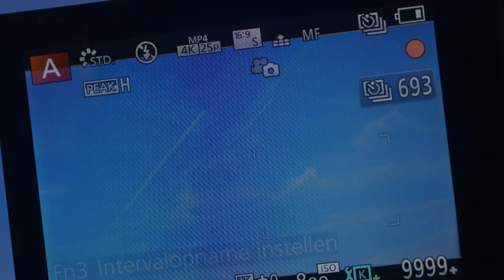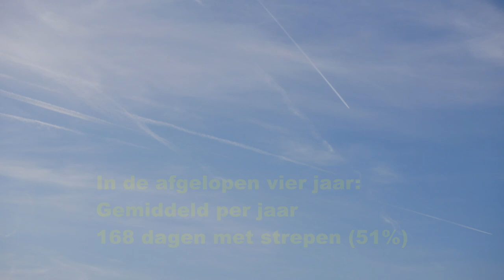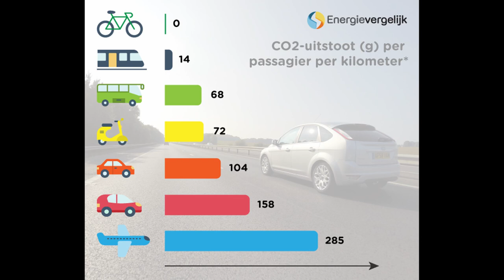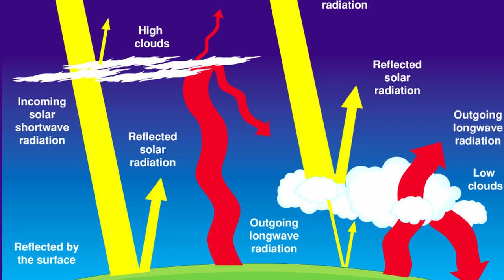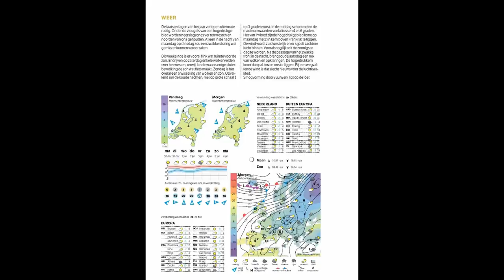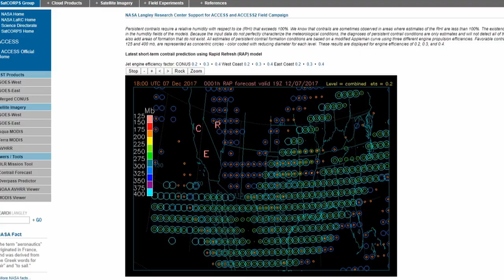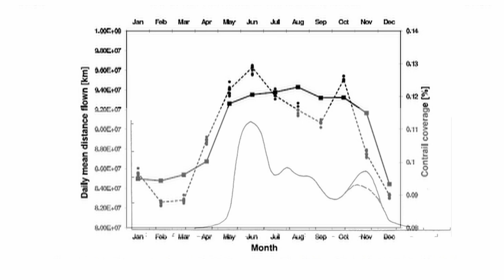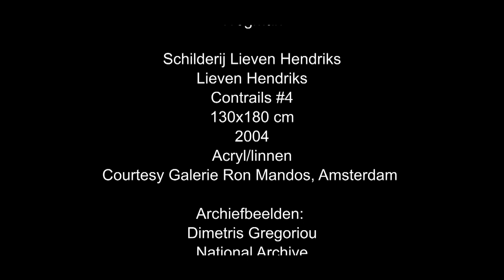Coronacrisis en blauwe lucht. Condensstrepen en gevolgen voor zonnestroom, boeren en het klimaat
Doe mij een plezier en deel deze documentaire. Hopelijk maakt het ons bewuster over de gevolgen van ons handelen.
Wat is het effect van de luchtvaart op ons milieu? De coronacrisis heeft een opvallend effect. Het is zonniger en de nachten zijn kouder.  Gevolgen van de afname van het vliegverkeer. Door verschillende omstandigheden is de hoeveelheid vliegtuigbewolking boven Nederland vaak extreem hoog.  Dat heeft naast enorme effecten op milieu en klimaat ook dure consequenties voor boeren, tuinders en eigenaren van zonnepanelen. Filmer Peter Bosman raakte geboeid door die strepen en maakte er een documentaire over.